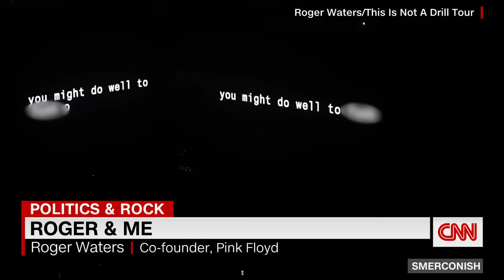Pink Floyd co-founder explains meaning behind warning at the top of his show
Pink Floyd's co-founder Roger Waters warns fans on his solo tour that if they can't stand his politics, "F off to the bar." His show includes calling President Biden a war criminal, and firing a fake semi-automatic weapon into the crowd. CNN's Michael Smerconish finds him just as passionate offstage.